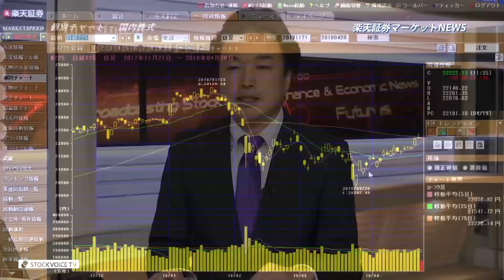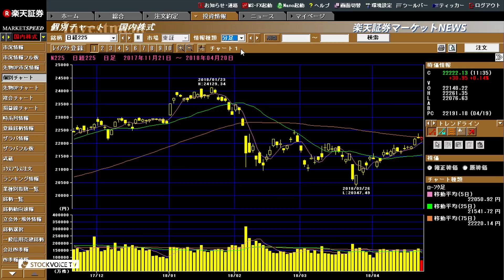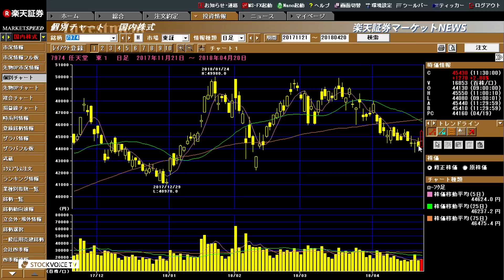楽天証券マーケットＮＥＷＳ4月20日【前引け】